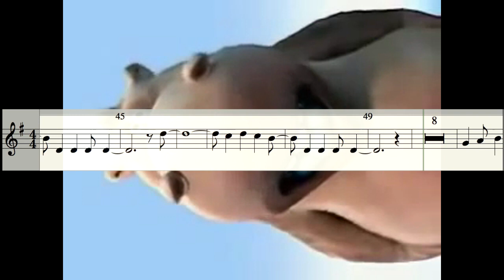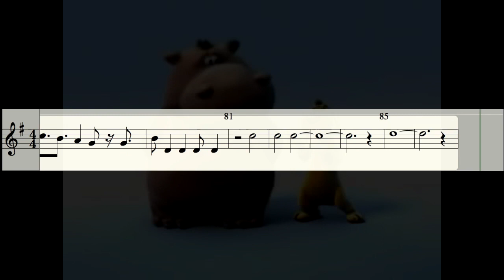The Lion Sleeps Tonight - Partitura/Trompete